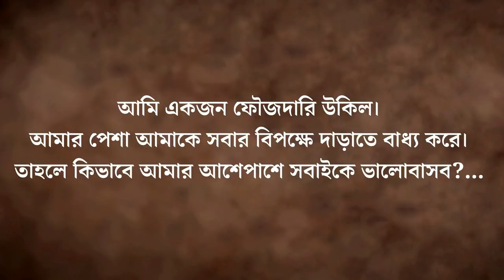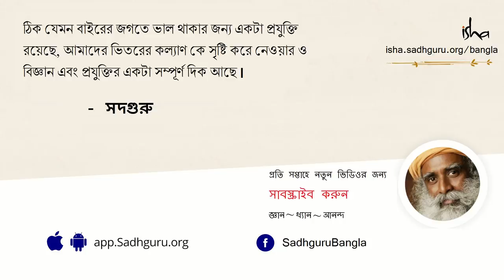কসাই কি কখনও গুরু হতে পারে? | Can a Butcher be a Guru? | A Story About Sage Kaushik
সদগুরু এই ভিডিওটিতে ঋষি কৌশিকের গুরু যিনি একজন কসাই ছিলেন, তাঁর সাথে ঋষি কৌশিকের প্রথম সাক্ষাৎকারের গল্প শোনাচ্ছেন। আপনার করা যেকোনও কাজই যে এক আধ্যাত্মিক প্রক্রিয়া হয়ে উঠতে পারে তা দেখানোর এক উজ্জ্বল নিদর্শন হল এই গল্পটি।